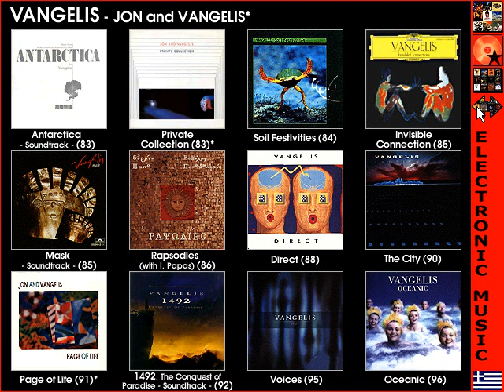Vangelis (Animated Discography)